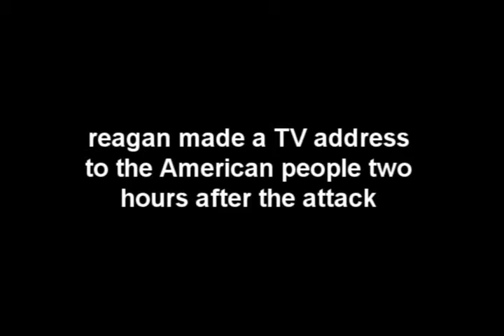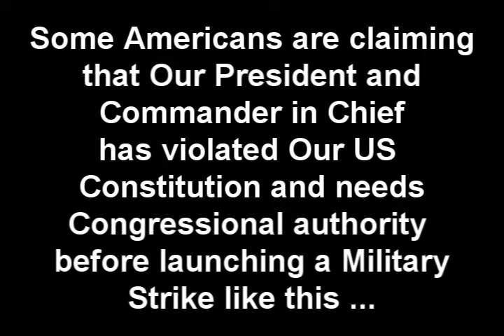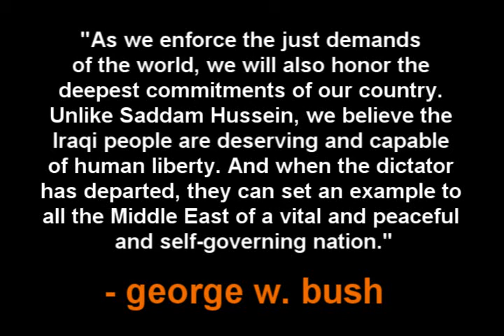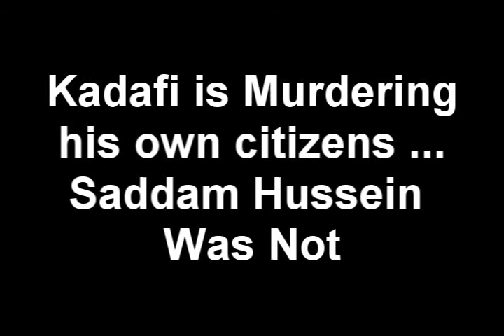Libya Bombing its Own Citizens - President Barack Obama Intercedes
President Barack Obama may not have made a popular choice in attacking Terrorist Muammar Abu Minyar al-Gaddafi, but the War Powers Act and Constitution grant him the authority of launching military strikes without Congressional Approval, as long as Our Troops are not put in direct danger, as reagan did when he bombed Libya using US aircraft that flew dangerously close to ground-launched missile systems as well as enemy aircraft. reagan did not ask for approval from Congress, and acted on his own as Commander in Chief.